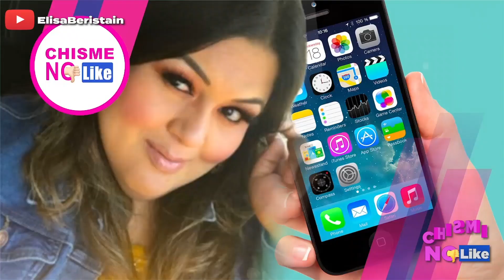CONFIRMADA LA DENUNCIA VS MARIO BAUTISTA! LA PERIODISTA NELSSIE CARRILLO LO EXPLICA - CHISME NO LIKE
La periodista afectada por este mequetrefe nos revela que si hay denuncia oficial, por lo que Mario Bautista ya tiene un antecedente legal. Platanito está hospitalizado. La Zabaleta habla de fidecine.